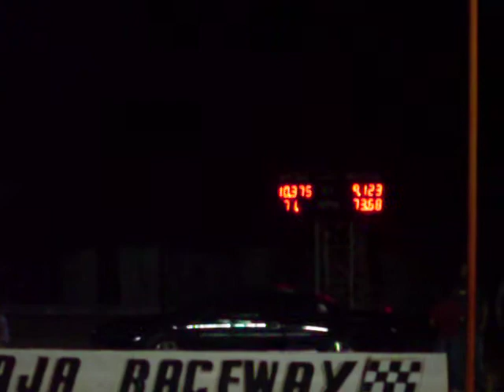hatchback b16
hatchback b16 vs eclipse turbo